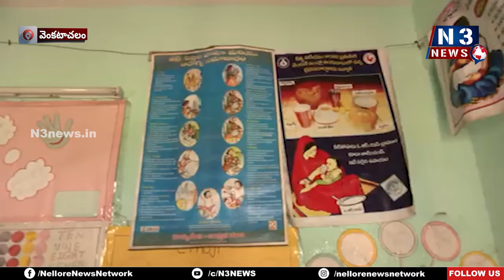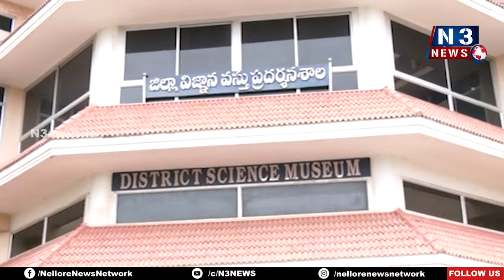క‌లెక్ట‌ర్ సుడిగాలి ప‌ర్య‌ట‌న‌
- వెంక‌టాచ‌లం మండ‌లంలో ఆక‌స్మిక త‌నిఖీలు
- అంగ‌న్‌వాడీ కేంద్రం, పీహెచ్‌సీని విజిట్ చేసిన క‌లెక్ట‌ర్‌
- మ‌ధ్యాహ్న భోజ‌నం, మ్యూజియం సంద‌ర్శన‌
- చిన్నారులు, విద్యార్థుల‌తో ఆప్యాయంగా ముచ్చ‌టించిన ఓ ఆనంద్‌